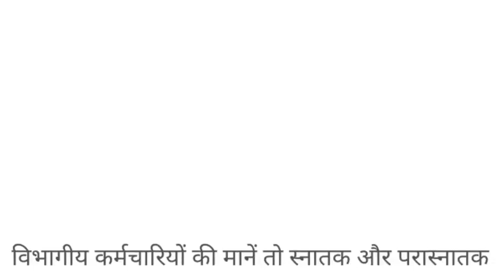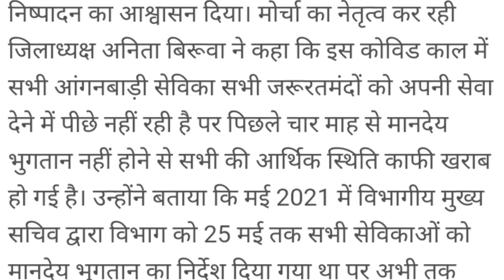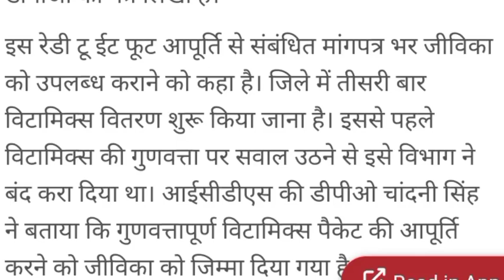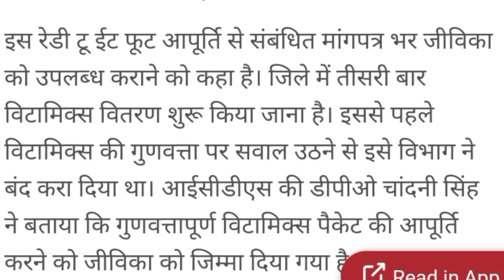आंगनवाड़ी बहनो का मानदेय क्यो नही आ रहा जानिए ये है वजह, केंद्र किराया और भर्ती से जुड़ी बड़ी बड़ी खबरें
Tags✅✅✅